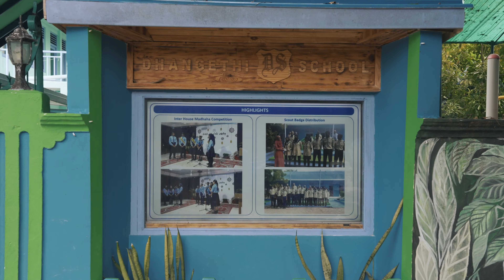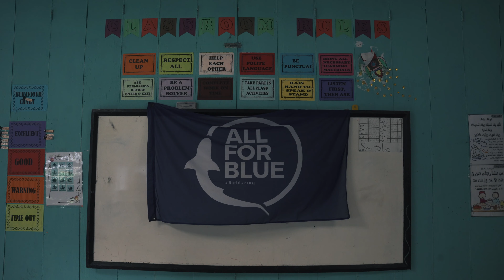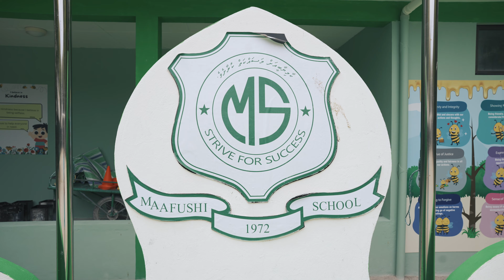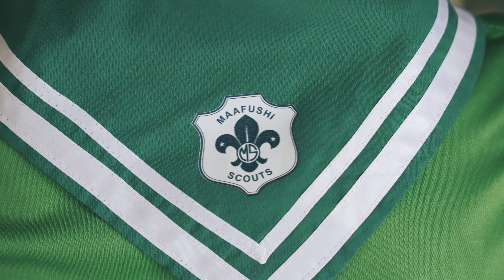KEEP MALDIVES BLUE - Εκπαιδευτική αποστολή στις Μαλδίβες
Εθελοντές της All For Blue επισκέφτηκαν κατά τη διάρκεια της αποστολής
KeepMaldivesBlue 3 διαφορετικά νησιά ντόπιων στις Μαλδίβες με σκοπό την υλοποίηση σεμιναρίων στα τοπικά σχολεία, την οργάνωση παράκτιων και υποβρύχιων καθαρισμών και την παρατήρηση της πλούσιας βιοποικιλότητας του βυθού.
Η ομάδα αποτελείτο όχι μόνο από έμπειρους δύτες αλλά και από ανθρώπους που δεν είχαν σχέση με τη θάλασσα και το κολύμπι μέχρι τώρα. Μέσα σε 2 εβδομάδες εξοικειώθηκαν όλοι με το θαλάσσιο οικοσύστημα περνώντας αρκετές ώρες παρατηρώντας καρχαρίες, σαλάχια, mantas και θαλάσσιες χελώνες στον πλούσιο βυθό των νησιών.
Αν θέλετε να λάβετε μέρος σε μια από τις επόμενες αποστολές της ομάδας μας μπορείτε να συμπληρώσετε τη φόρμα εθελοντή στην ιστοσελίδα του οργανισμού